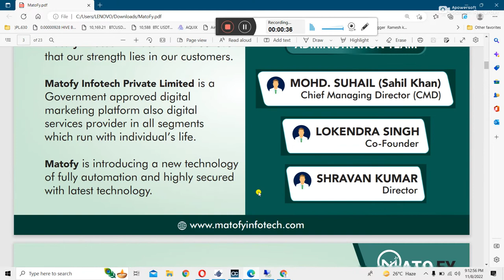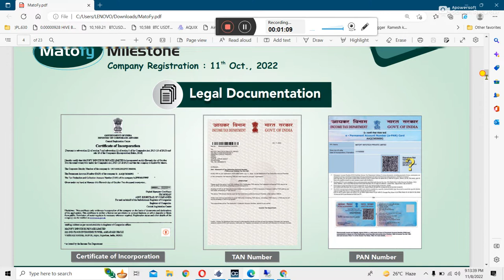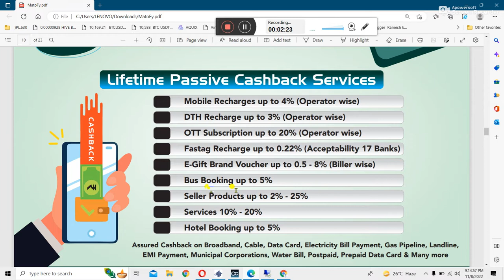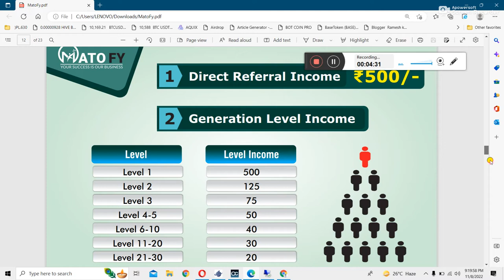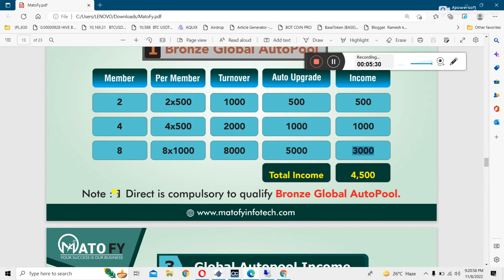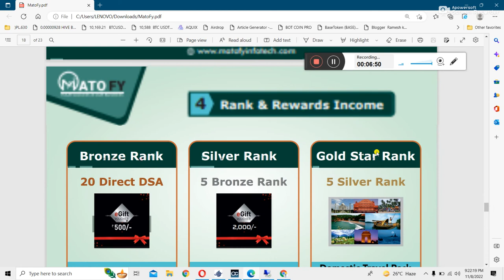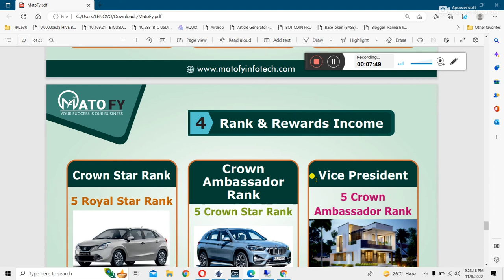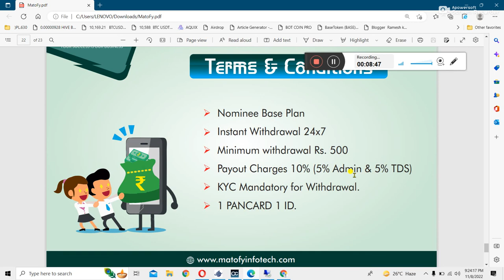matofy infotech | matofy full plan Hindi 2500₹ Se auto pul 9 करोड़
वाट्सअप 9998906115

ATTENTION 📞

New plan lauch all legal *Documents*

 *MATOFY*

1 St pool  - *4500 rs*
2nd pool - *45000 rs*
3 rd pool - *4.5 lakh rs*
4 th pool - *45 lakh rs*
5 th pool - *9 carore*

 E services + *autopool*

Joining amount - 2500 rs

Lauch date *10 nov*

Book your *Top* I'd Now